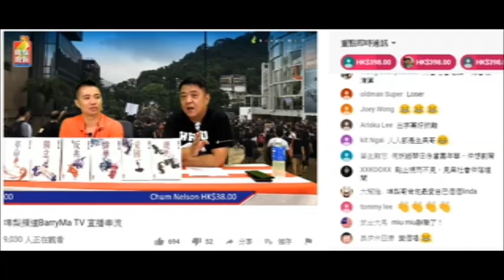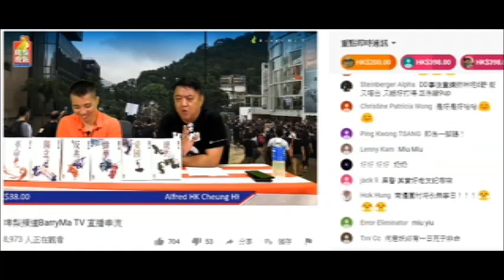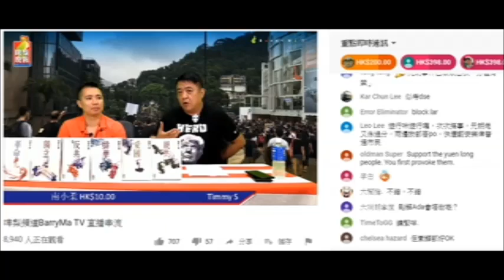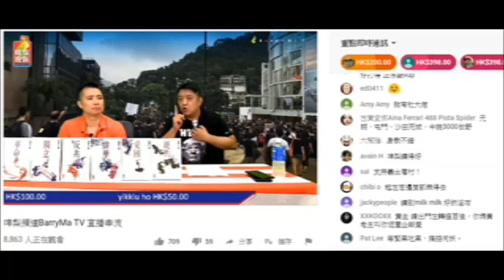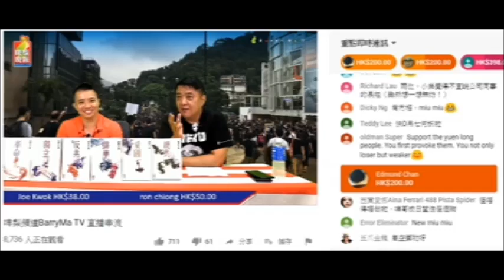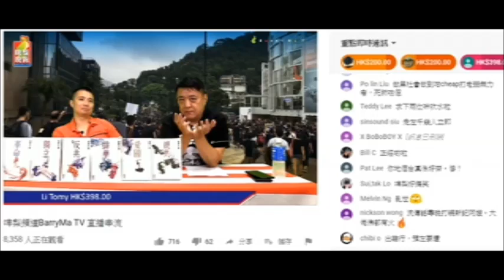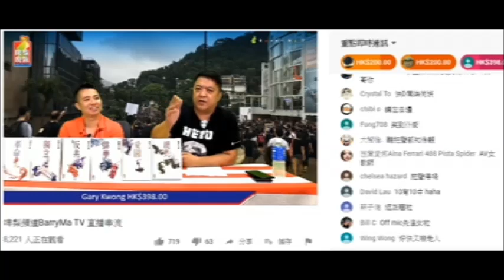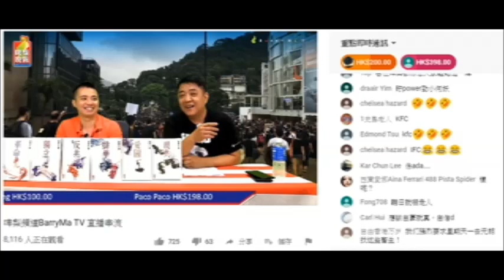20190722 啤梨晚報撚屌馬健賢鳩吹永遠懷念鳩台前台花milk milk後，又一新台花賤閪FS又有大胸搞到寒背